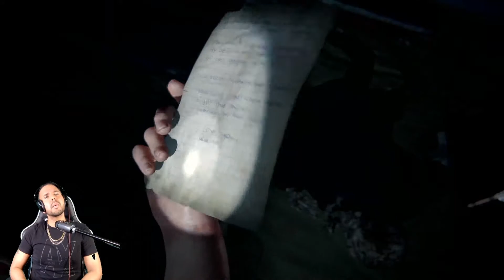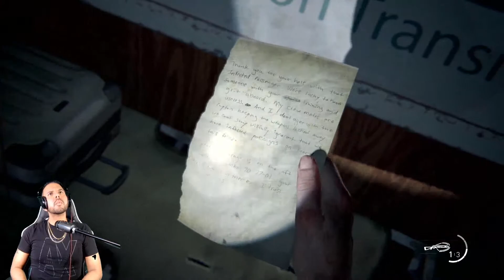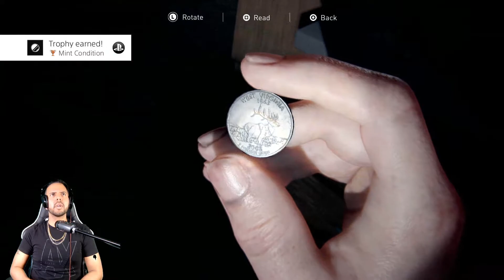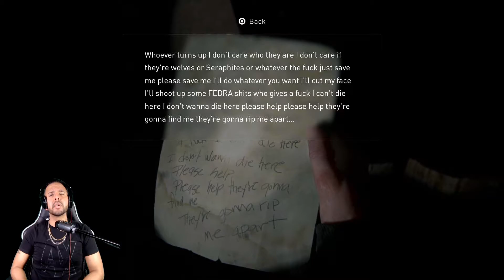The Last Of Us Part II (PT 8 Is Revenge worth it??)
We continue our journey as Abby .